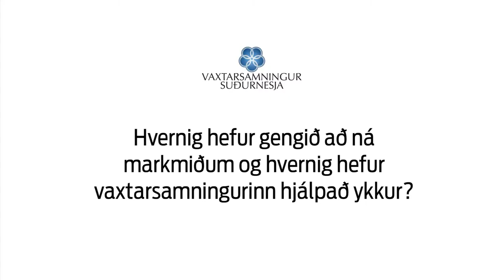Vaxtarsamningur Suðurnesja // Halldór Pálmar Halldórsson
Grjótkrabbi á Suðurnesjum
Halldór Pálmar Halldórsson

Verkefnið kallast Grjótkrabbi, rannsóknir og nýting á Suðurnesjum. Verkefnið gengur út á rannsóknir og nýtingu á þessari nýju tegund krabbadýra við Ísland. Verkefnið hófst fyrir tilstuðlan Vaxtarsamnings Suðurnesja.
„Áður höfðum við hjá Rannsóknarsetri Háskóla Íslands á Suðurnesjum byrjað að rannsaka þennan krabba. Krabbinn kemur fyrst til landsins árið 2006 og í kjölfarið hófum við að rannsaka hann. krabbinn er ný nytjategund hér við land og með þessum styrk náum við að skoða nýtingarmöguleikana," segir Halldór Pálmar Halldórsson, sem fer fyrir verkefninu.
„Það hefur gengið vel að ná markmiðunum. Við höfum verið að þróa vörurnar og vinna að markaðssetningu og það hefur gengið ágætlega. Við erum komin með mikla þekkingu á þessu. Rannsóknir hafa gengið vel og frá árinu 2011 hefur veitingahúsið Vitinn í Sandgerði komið inn í þetta með okkur líka og veitingastaðurinn hóf strax að bjóða upp á þennan grjótkrabba á matseðli. Það hefur gengið alveg einstaklega vel og verið vinsælt, enda er þetta sérstaða á landinu. Vaxtarsamningur Suðurnesja var lykilatriði í þessu, að leiða þessa ólíku aðila saman að þessu verkefni. Hann hefur verið nauðsynlegur," segir Halldór.
Staða verkefnisins í dag er að Vitinn mun halda áfram að bjóða upp á grjótkrabba á matseðli og það eru miklir möguleikar á samstarfi áfram. „Við munum halda áfram í vöruþróun og markaðsrannsóknum. Sú vinna er enn á smáum skala en mun örugglega aukast, bæði með meiri veiði á þessari tegund og auknum tækjum og vinnslu".
Halldór segir að rannsóknir hafi gengið vel og nú sé einn í doktorsnámi við rannsóknir á grjótkrabba þar sem verið er að skoða landnám og útbreiðslu hans. Það mun halda áfram.
„Þegar eru komnar þrjár vísindagreinar um þetta verkefni og ég vona að við náum að halda þessu áfram og nýta okkur sérstöðu Suðurnesja með t.d. nálægð við flugvöllinn og hvernig það gangi að flytja krabbann lifandi út. Við munum skoða það betur. Þá erum við með fínan sjó úr borholu við rannsóknarstöðina okkar í Sandgerði og hann gerir okkur kleift að halda krabbanum lifandi, bæði til rannsókna og eins til að geta boðið upp á grjótkrabbann á veitingastaðnum Vitanum. Það er nóg af möguleikum framundan á samstarfi.
Það sem er mikilvægast við Vaxtarsamning Suðurnesja er að hann leiðir okkur saman og er algjörlega nauðsynlegur til að koma mjög ólíkum aðilum saman í þetta verkefni þannig að boltinn fer að rúlla í raun út af Vaxtarsamningi Suðurnesja," segir Halldór Pálmar Halldórsson.